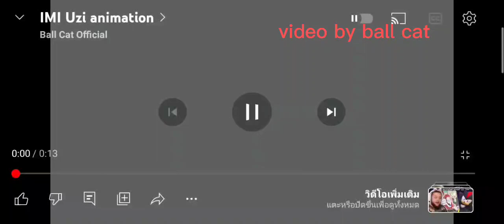imi uzi reload animation but i remastered the sound effects